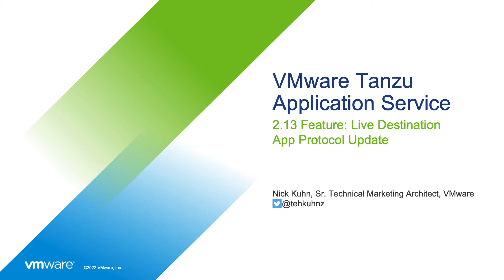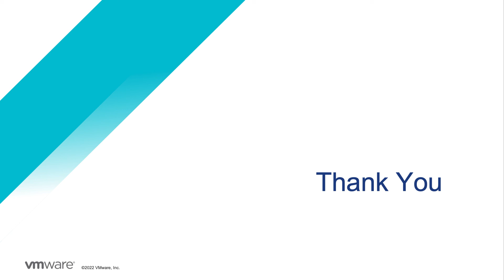Tanzu Application Service 2.13 Feature Deep Dive: Live Destination Application Protocol Update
In this video, you will see how the live destination application protocol update feature in VMware Tanzu Application Service 2.13 can help you improve your application performance and reduce downtime in implementing new application protocols.